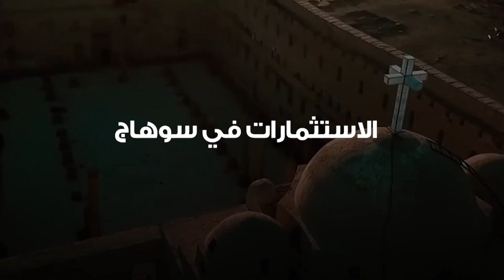تنفيذا لرؤية 2030 ضخت الحكومة استثمارات في سوهاج بـ 102 مليار جنيه منذ 2014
تنفيذاً لرؤية 2030 ضخت الحكومة أستثمارات في سوهاج 102 مليار جنية منذ 2014